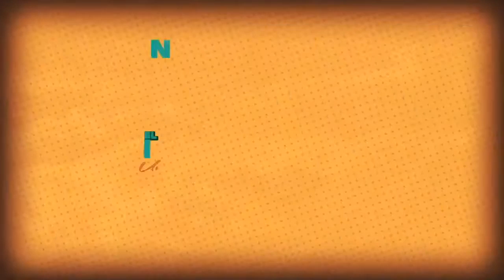Ludwika Paleta Versión TV | El Interrogatorio T2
Entrevista  exclusiva conLudwika Paleta en El Interrogatorio. Ella es la protagonista de telenovelas icónicas como Carrusel y El abuelo y yo. Actriz versátil, ha incursionado con éxito en el teatro y el cine, como lo demuestra su interpretación de Nora en No sé si cortarme las venas o dejármelas largas.

Todas mis críticas, análisis y comentarios sobre diversas películas, así como las coberturas especiales de eventos y festivales de cine, las podrás encontrar en el canal de YouTube de “Filmoteca Digital”, búscalo y ¡SUSCRÍBETE!